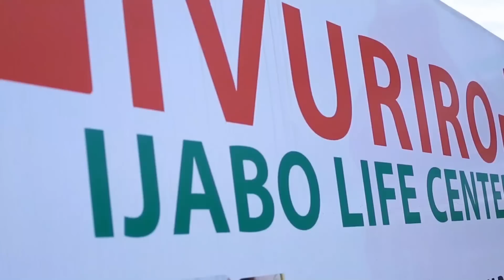BIRAVUGWA KO RSSB ITUMA ABIVUZA KURI MITUWERI BATABONA ZIMWE MURI SERIVISI KUBERA KWAMBURA IBITARO